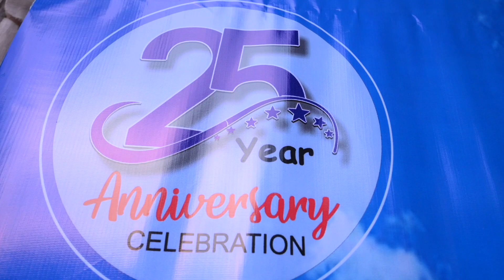Love that shines.A quarter century of togetherness. Yado Ki barat 25th Anniversary